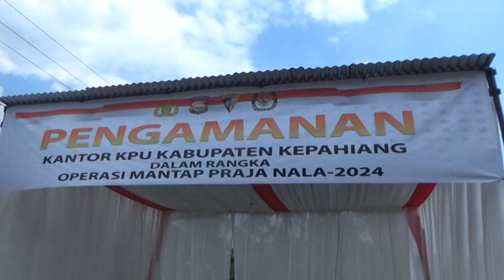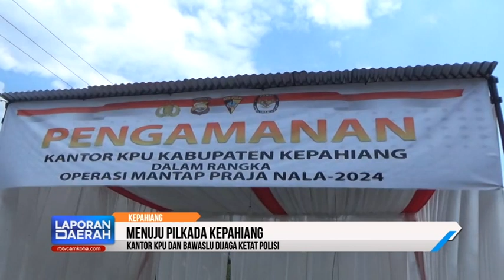Bapaslon, Komisioner KPU dan Bawaslu Mulai Dikawal Polisi